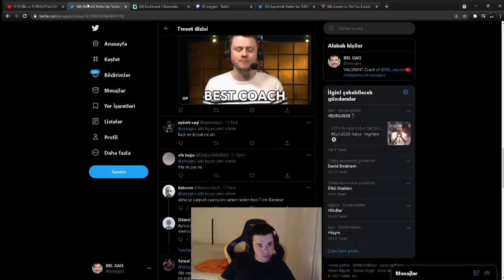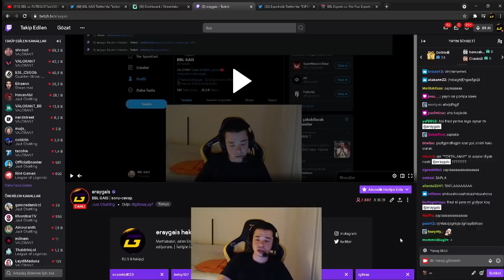BBL GAIS - ASLAN VE MUJ'A SAPLIYOR